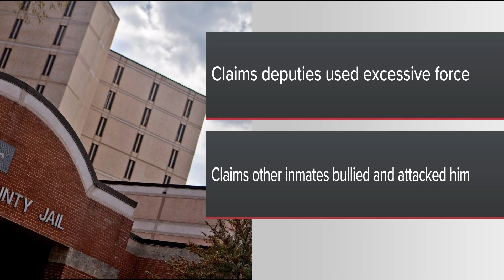An inmate died in Fulton County Jail. He had a bond, but couldn't afford it to get out.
The inmate who had yet to be indicted had been incarcerated since Dec. 26, 2022, on 2nd-degree arson before he died in custody on Aug. 26, 2023.